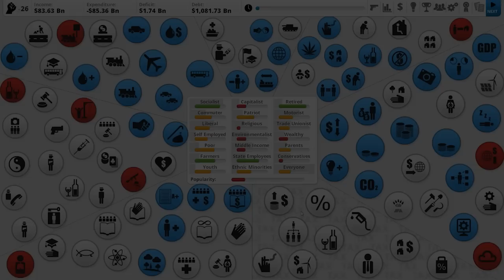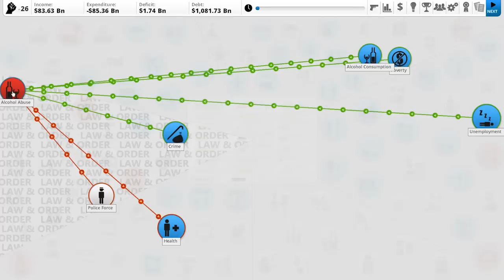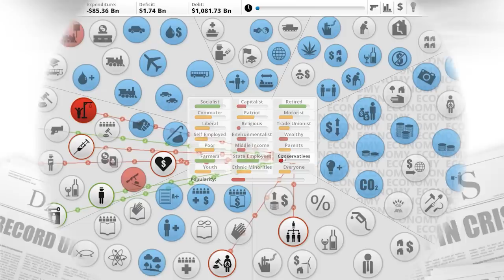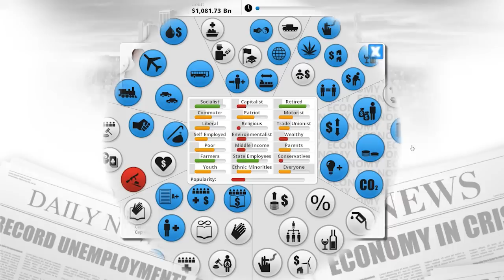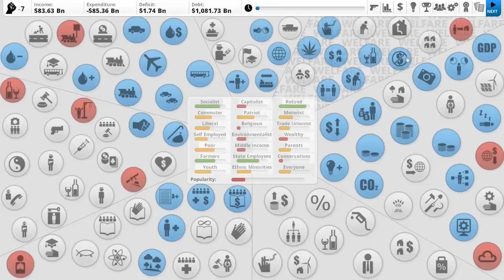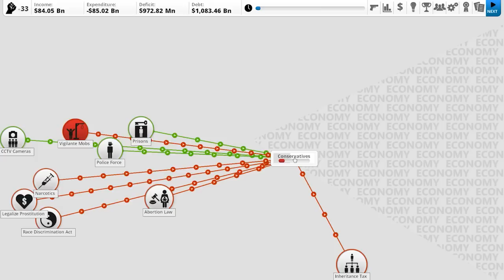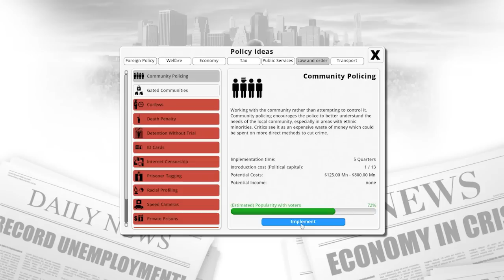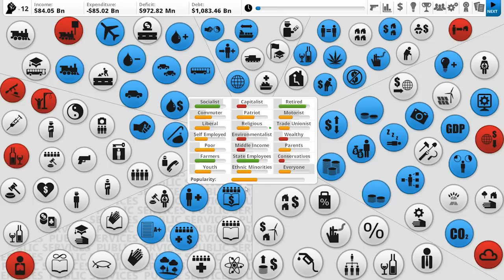Democracy 3 - The First Term - Part 2 - Lil Gary Patel's Mother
I try my hand at leading the glorious nation of Canada in this political simulator! This series covers my first full term in office. Will I be re-elected? Will Canada get flushed down the toilet once and for all?